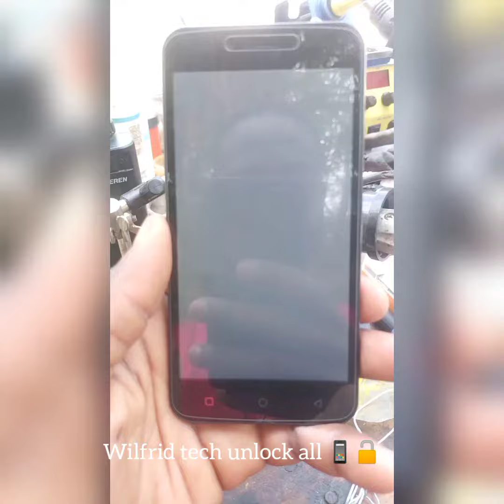fix (LCD Mobile B50) or if your phone down in water 💧.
how can fix ( LCD) Mobile B50 pro 📱

when your phone down in water 💧
but see my video 100%working 🔥🔥🔥🔥.